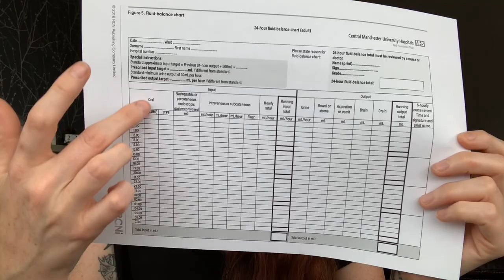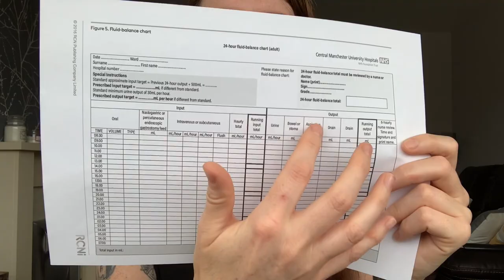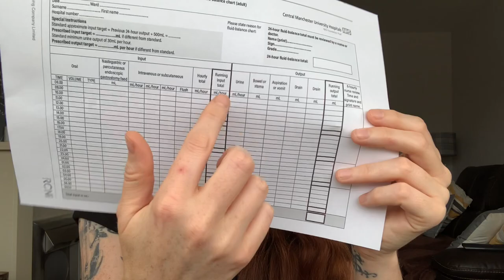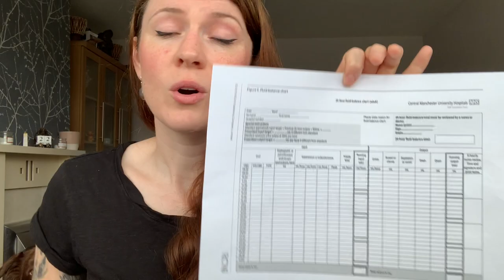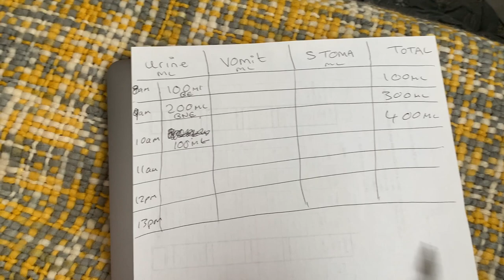Fluid Balance Charts | Nursing UK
Fluid Balance Charts | Nursing UK . The importance of charting correctly and how to do this. Nursing UK. MY NEW BOOK IS OUT NOW!! Go check it out Perfect for all students out there nursing / nursing associate / healthcare going into nursing of some form.

Intro
0:53 - Things that may cause a drop in urine output
2:23 Hypovolemia and compensation
3:40 A fluid balance chart
5:00 Observations after surgery
5:19 How to fill out the chart / Complications of
5:30 Abbreviating BNE / BE
6:50 How to total a fluid balance chart as you go
7:54 Live examples and how to chart correctly on a fluid balance chart
11:23 Ending

*  Newly Qualified GP Nurse (adult nursing) from Birmingham City University.
* Fab stuff ambassador, GP nursing student ambassador, Hello My Name is Campaigner, High Achievers Recognition Scheme (HARS) Scholar, Official Vlogger for BCU and one of the original co-founders of the Student Nurse Project on twitter.